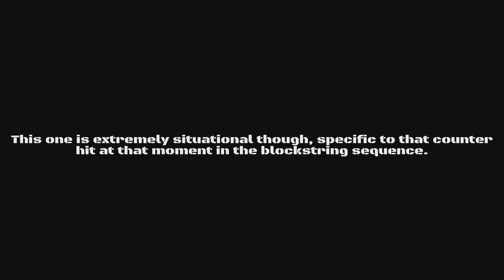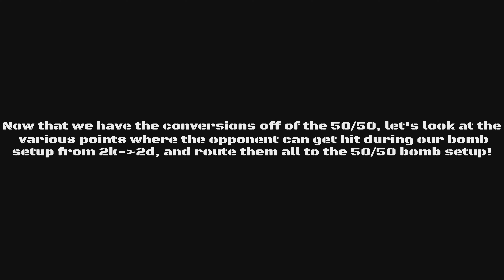Jack-O Countdown into... Countdown???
This is a showcase of how to route bomb combos into a high-low 50/50 fshiki by using the "free" minion commands (held minion attack and held countdown with 0 minion gauge), and then it shows different ways to convert off of that.  The cool part is you can apply this concept to bomb setups and combos that you already may know.

This started as just getting tired of people getting hit early in bomb setups before I even get to the "setup" part, and not having any combos for that.  Through figuring out those, I learned that there was also enough time to pull a minion.  Then I wanted to figure out how to get the most out of that pulled minion.  In trying to maximize the damage with that pulled minion (without minion meter) I stumbled upon a confirm that also happened to perfectly kill enough frames to go for the bomb fuzzy from my previous video, except waaay more practical to do.